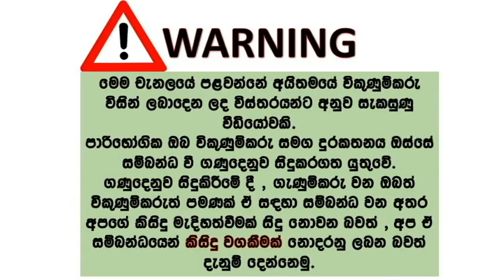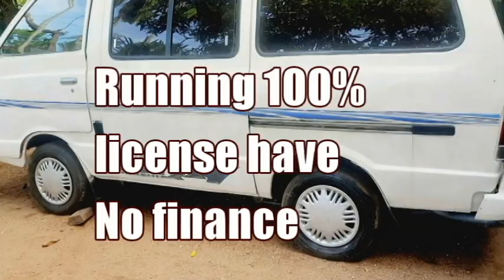ikman lk wahana | vehicle for sale in srilanka| Vahana sale srilanka